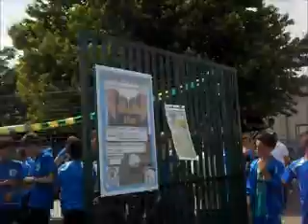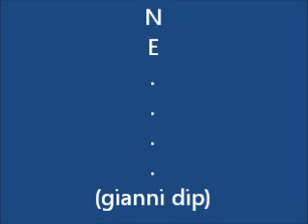BUSNAGO - FESTA DELLO SPORT - 3 di 4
Busnago, "FESTA DELLO SPORT" 25-26-27 maggio 2012
Alcuni momenti del SECONDO GIORNO di sport e spettacolo.